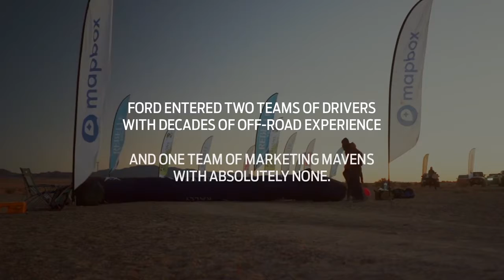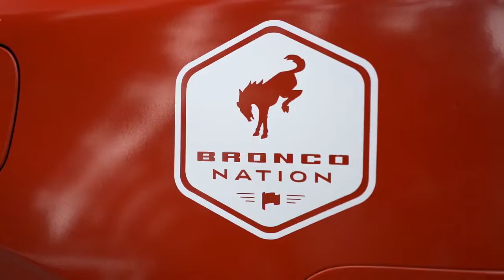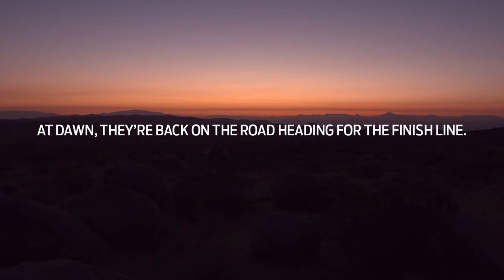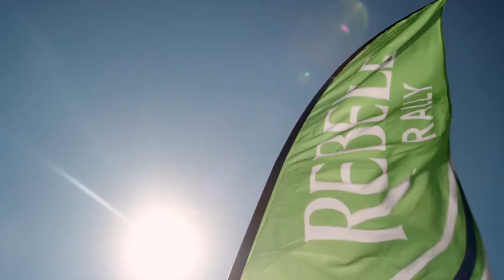Bronco™ Sport How Two Off Road Rookies Made It Across the Desert Bronco Ford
Ford put three Bronco™ Sport Badlands™* SUVs to the test at the 2020 Rebelle Rally, an all-women's off-roading competition that takes place over eight days and 1,500 miles. Watch what happens when two teams with decades of off-road experience and one team of marketing mavens** take on the brutal Nevada and California desert with nothing but maps and a compass.

*Preproduction model with custom vinyl wrap and aftermarket equipment shown.